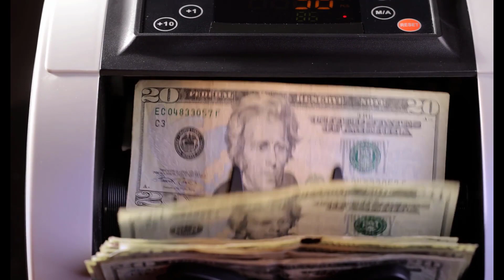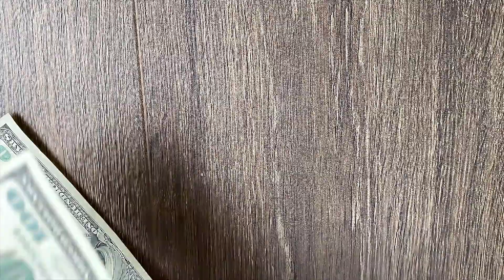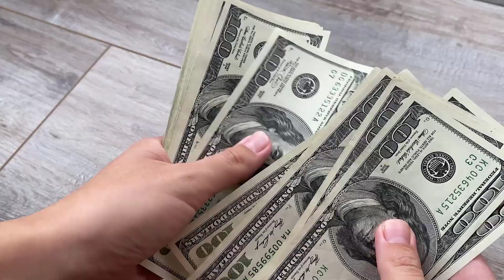Stimulus Check Update! $1300 Payment Sent Today, MN Tax Rebate Details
Welcome to the latest Stimulus Check Update video! Exciting news awaits as we reveal that $1300 payments are being sent out today.

But that's not all – we've got exclusive insights into the Minnesota Tax Rebate. Discover the ins and outs of this state-specific rebate program, ensuring you're well-informed about the benefits you could receive.

Our comprehensive analysis covers eligibility criteria, payment distribution, and important dates to mark on your calendar. Whether you're eagerly awaiting your stimulus payment or curious about the MN Tax Rebate, this video has you covered.

Stay informed and empowered with the latest information that directly impacts your finances. Don't miss out on this vital update! Watch now to stay up-to-date on the $1300 payment rollout and gain clarity on the Minnesota Tax Rebate program.